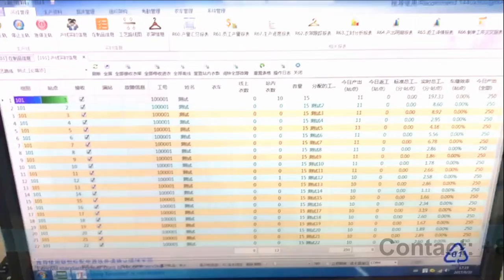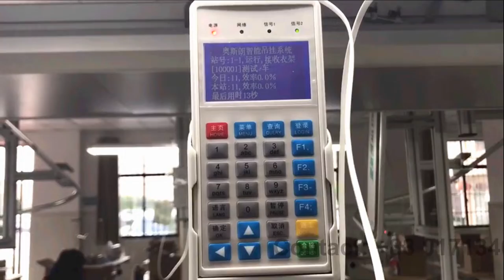HANGER SYSTEM GARMENTS | ARRAY TECH | GARMENTS HANGER SYSTEM FACTORY | LATEST MACHINE|HANGING SYSTEM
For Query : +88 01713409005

Description :
Brand :
Model :
Made of Origin :
Video Uploaded by Array Tech BD

Hello Viewer's
This is a Garments CAD/CAM Tutorials & Garments Machinery's Video Channel. if You Have Any advise & query Please Make a Call To- . or Send E-mail- .